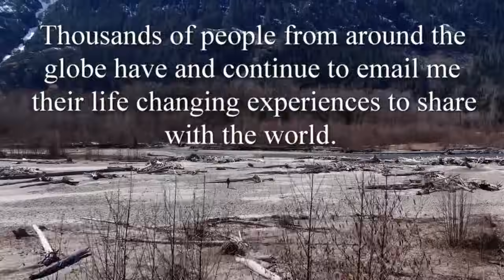How Do Wolves Know This?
THE decals
Backup  channel;    / @theroundtableofknow

Hunting Apps